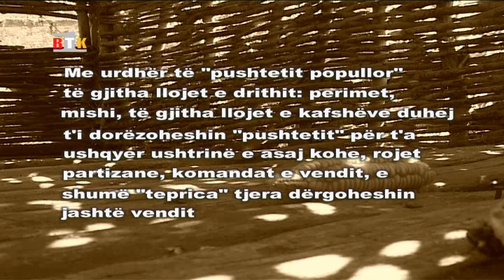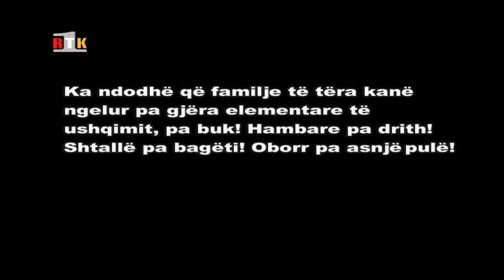Dokumentar - ''Viti i urisë '47'' - 2006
1947 - Viti i Urisë
Në vitin 1947 – Me një urdhër të veqant të “pushtetit popullor” të asaj kohe, të gjitha llojet e drithit, pemët ,perimet, mishi, të gjitha kafshët, duhet t’I dorzoheshin “pushtetit” , për t’a ushqyer ushtrinë e asaj kohe. Këto teprica dërgoheshin edhe  jasht vendit.